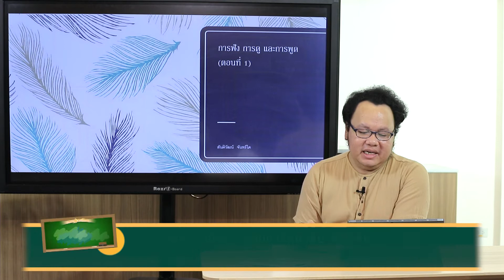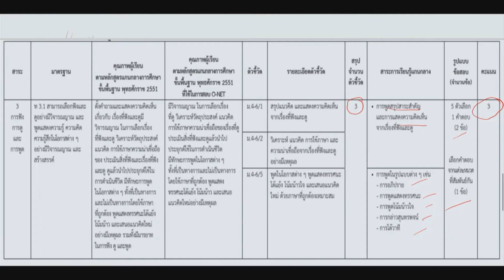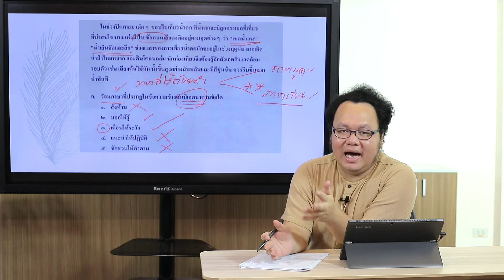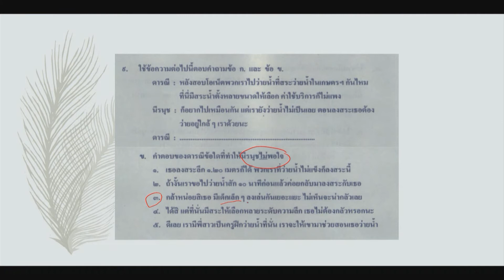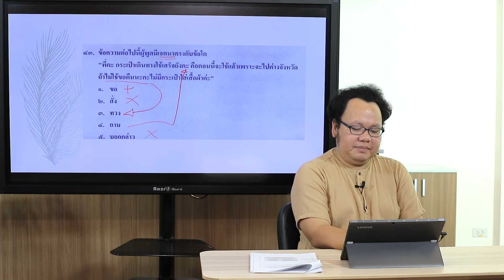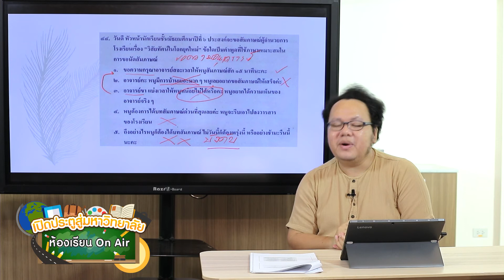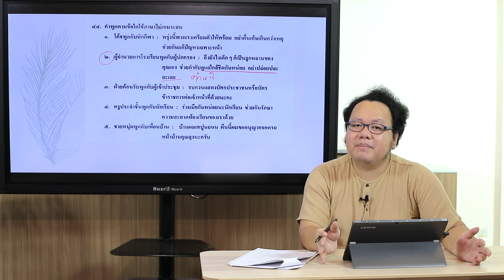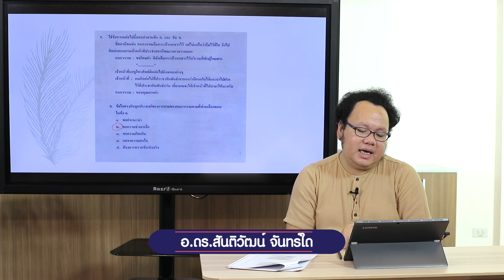วิชา ภาษาไทย - 20) การฟัง การดู และการพูด ตอนที่ 1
โดย อาจารย์ ดร.สันติวัฒน์ จันทร์ใด
อาจารย์ประจำกลุ่มสาระการเรียนรู้ภาษาไทย โรงเรียนสาธิตจุฬาลงกรณ์มหาวิทยาลัย ฝ่ายมัธยม